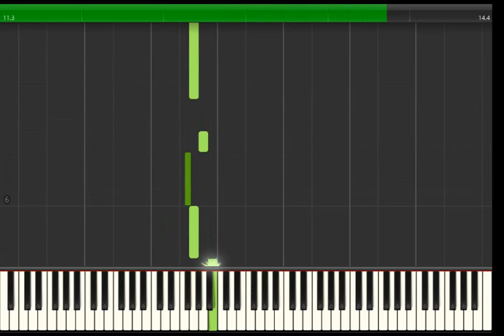Off To Market synthesia piano solo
Technical Work for AMEB Grade 0, Preliminary, Lower Elementary Pianists